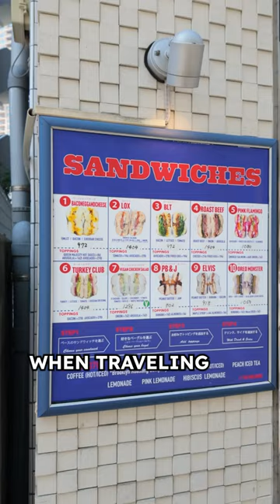Are Bagels in Japan Good?!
Jeremy Jacobowitz is in Japan at New New York Cafe Bagel and Sandwich eating their scallion cream cheese, and lox bagel